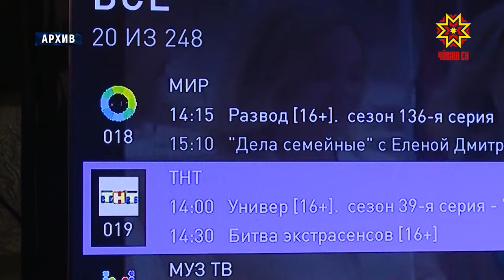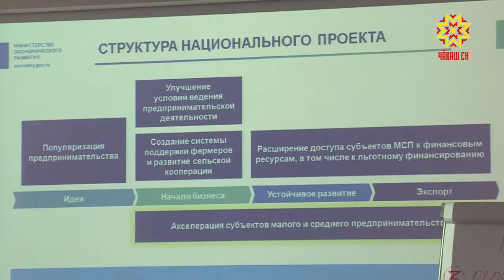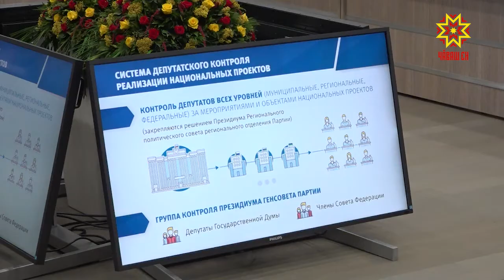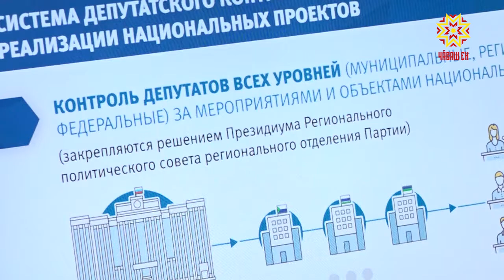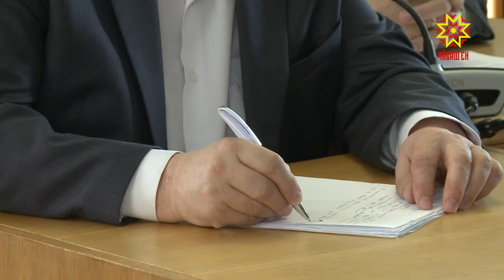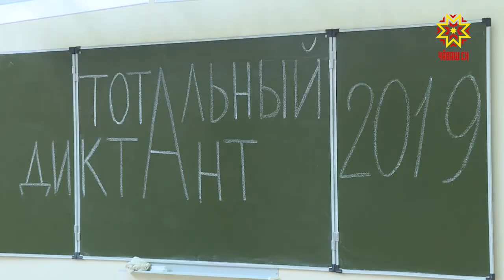Республика 15.04.2019 на чувашском языке. Вечерний выпуск